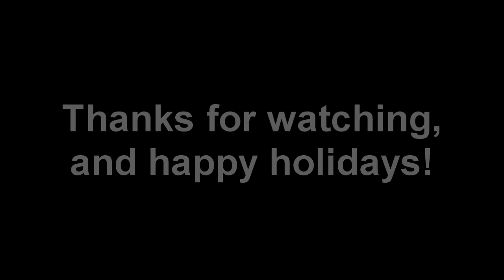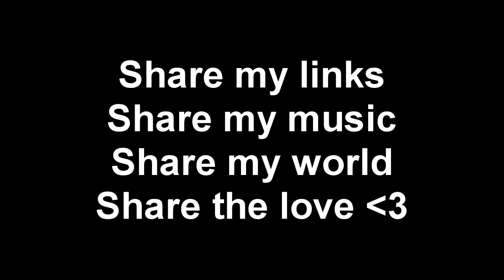DJ NTD - Songs of the Now - Episode 8, DnB #2 (Part 2 of 2)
This is the Jodi & Hosta half of the show. This style of DnB takes me way back to the Toonami days, where I was exposed to turn-of-the-century EDM through the Toonami shows and other animes of similar styles. So hearing the first breakbeats in "5 AM" was a major flashback.

It's nice to reflect on how EDM permeated my younger days.

Otherwise, happy holidays, keep up the love, don't get too wasted, etc.